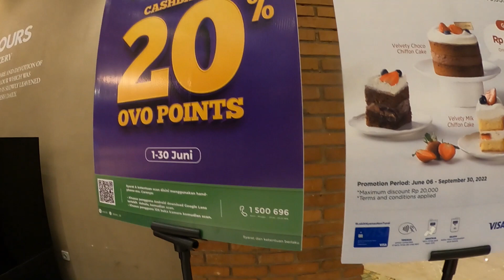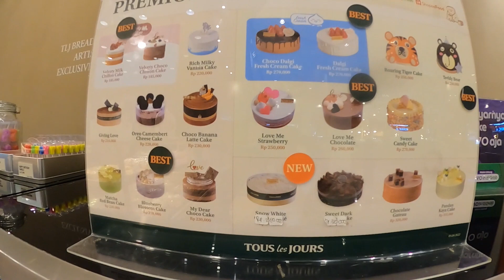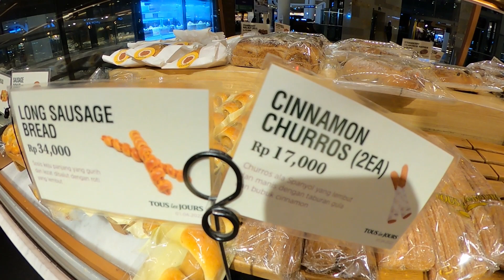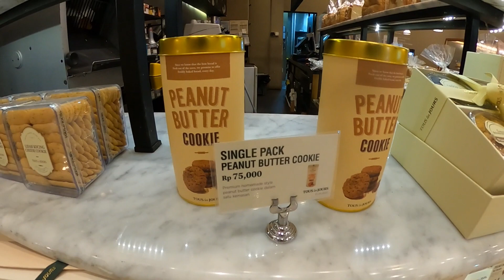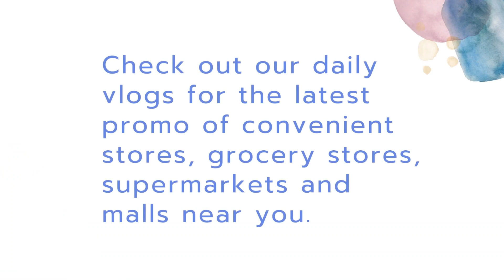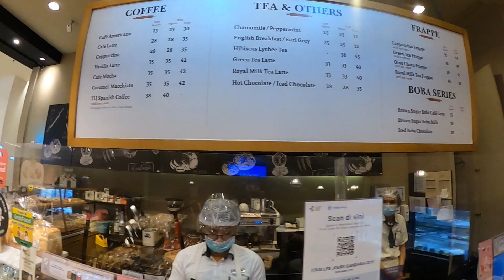TOUS LES JOURS-THE FIRST BAKERY CAFE IN INDONESIA. FRESH BAKED BREADS USING HIGH QUALITY INGREDIENTS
The First Bakery Cafe in Indonesia. We proudly offer fresh baked breads using high quality ingredients everyday~
Tous les Jours are now expanding to Jabodetabek, Bandung, Surabaya, and Bali.